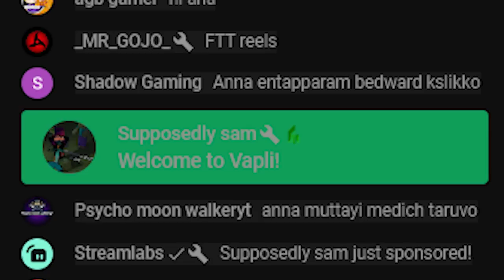Sigma @Yefteeti Gets a Dub...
2nd Channel  :  @FTT

Sponsorships🧨Looking for a Hosting Service - I Suggest you the Best Hosting Service
"Bisect Hosting" Best Customer/Partner Service i have ever seen
DONT LOOK FOR ANOTHER OPTION!!

minecraft hacks
minecraft
gta v
game therapist
KEMICS
Kemics videos
minecraft Kemics
Crazy Minecraft Pranks🔥🤣
Crazy Minecraft Pranks
pranks
minecraft pranks
minecraft viral
minecraft viral hacks
testing life hacks
reacting
reaction
minecraft reaction
minecraft hacks reaction